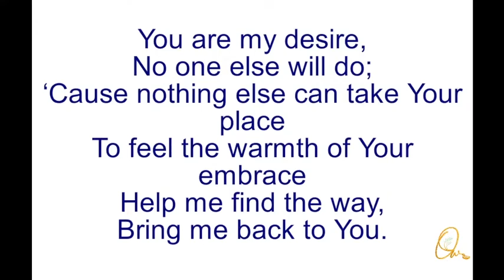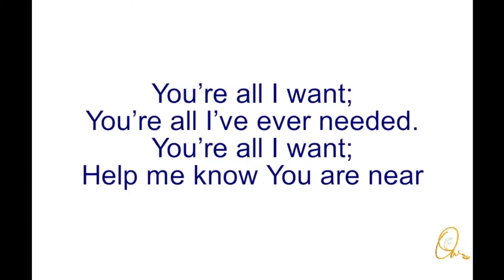Draw me close to You Song 85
I lay it all down again,
To hear You say that I’m Your friend.

‘Cause nothing else,
Can take Your place,
To feel the warmth of Your embrace.
Help me find the way,

You’re all I’ve ever needed.
You’re all I want;
Help me know You are near.